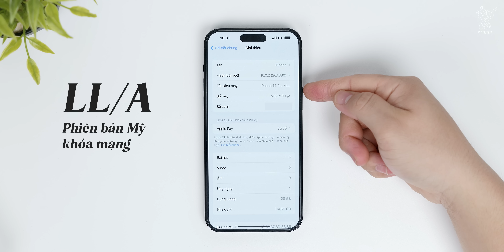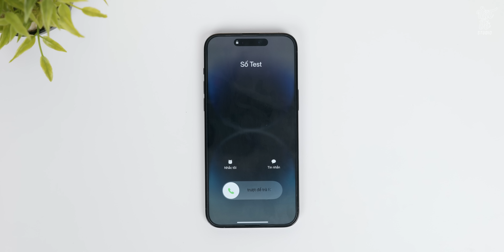Người Việt thêm được cả khe SIM vào iPhone 14 Pro Max: Thời của iPhone Lock có trở lại?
iPhone 14 giá siêu rẻ cho anh em, hốt ngay tại